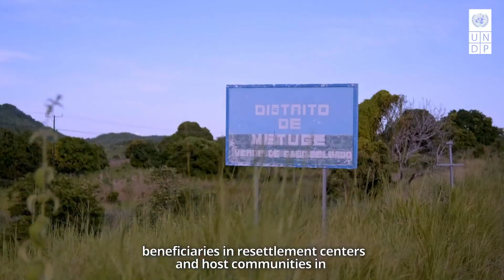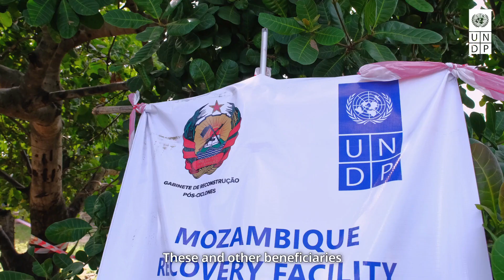Chinese government supports internally displaced people due to Covid-19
This video shows how support from the Government of China, channelled through Mozambique Recovery Facility programme, is improving the living conditions of internally displaced people in Cabo Delgado province, including some specific vulnerable groups, through the provision of household utensils, emergency kits and various equipment.

The project focus on immediate needs of responding to COVID-19 including the provision of COVID-19 protection means, essential households tools, family emergency kits and shelter packages.

The proposed project interventions contribute to UNDP’s global vision and approach of helping to achieve the 2030 Agenda and are coherent with China’s policy of engagement in international development as well as Mozambique’s development priorities.

The proposed project aims to support China's contribution to the achievement of the Sustainable Development Goals (SDGs) through South-South cooperation and experience sharing.